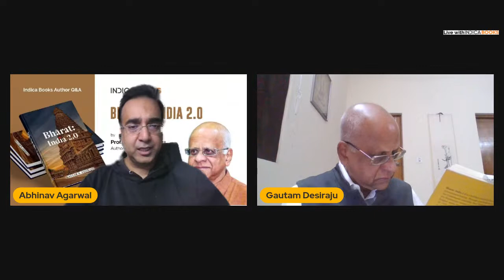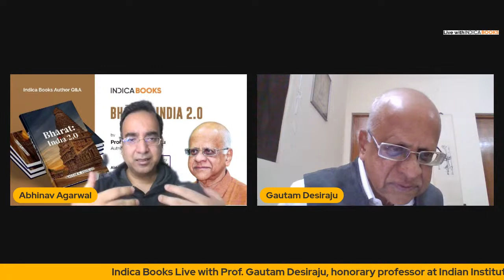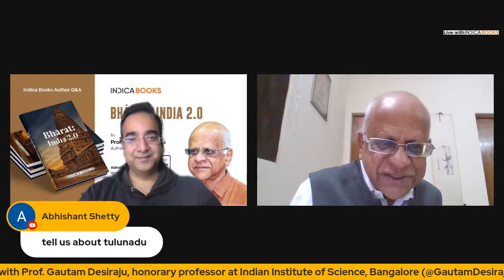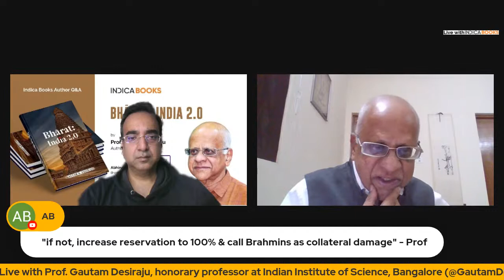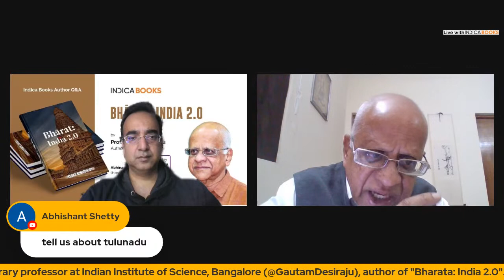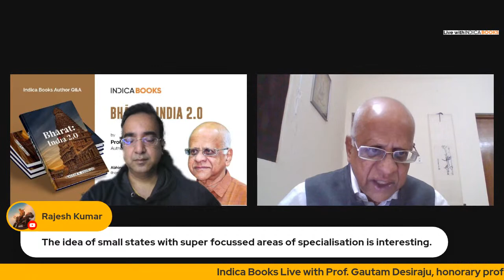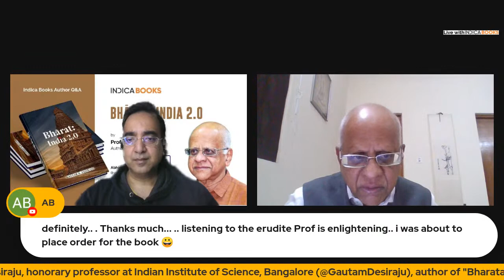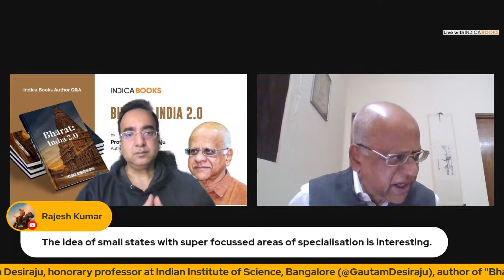Indica Books Live with Prof. Gautam Desiraju, author of Bhārat: India 2.0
Watch Prof. Gautam Desiraju, author of Bhārat: India 2.0, live in conversation with Abhinav Agarwal in this Indica Books Live hour. Nov 27, 2022. 6PM IST.